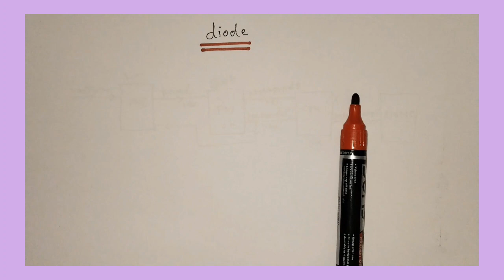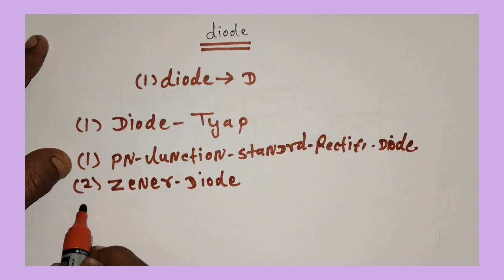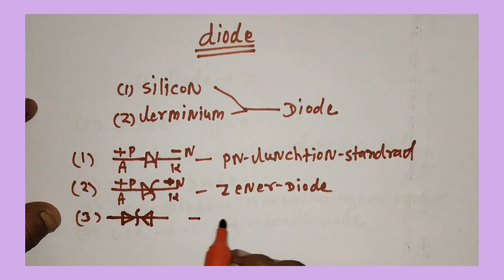Diode Working, Symbol, Types, & Uses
how to work diode
how to check diode
diode tyap

Diodes Explained - The basics how diodes work working pn junction